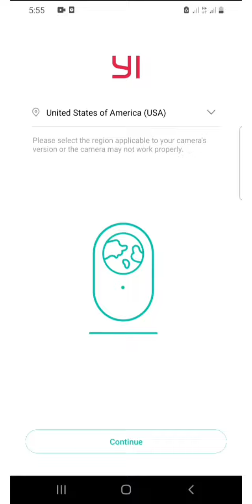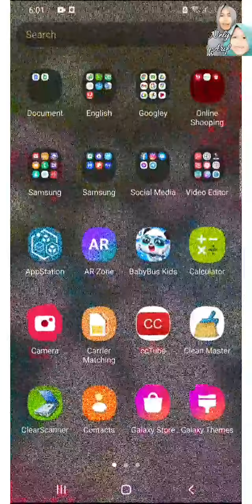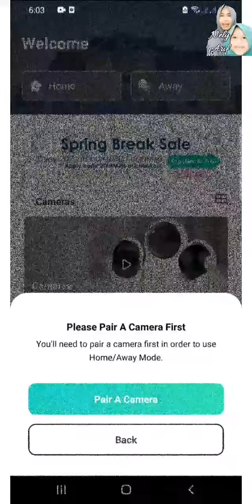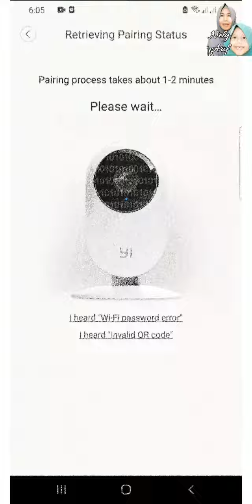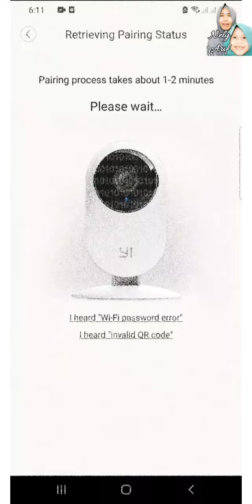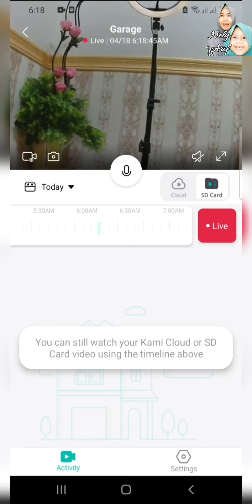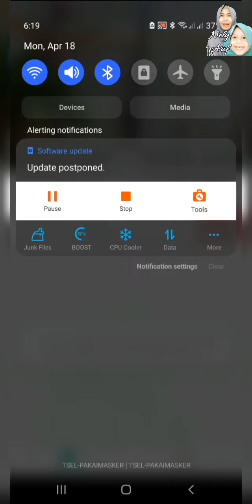Cara Menghubungkan CCTV Yi dengan Aplikasi di HP